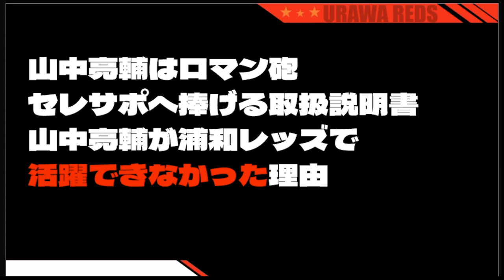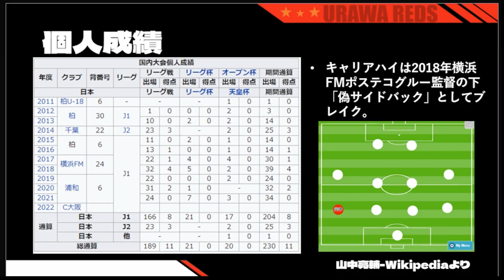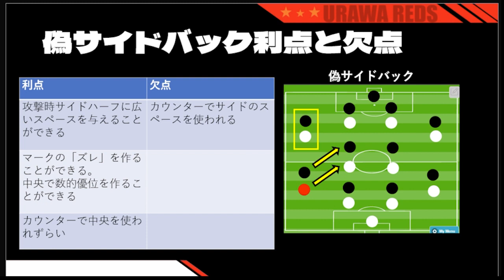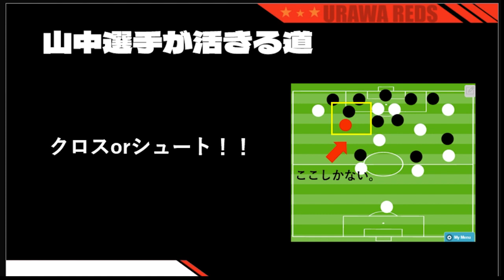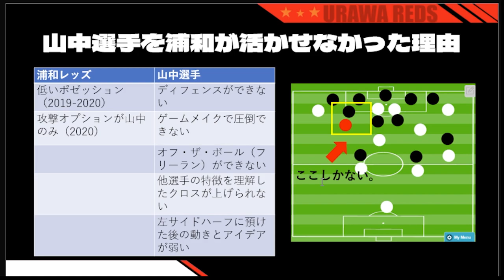浦和レッズのサイドバックが長らく機能しなかった理由/山中亮輔は偽サイドバックではない